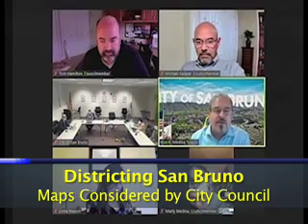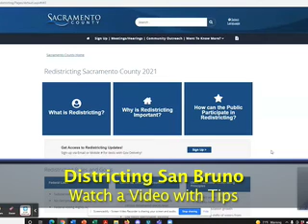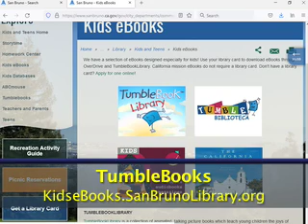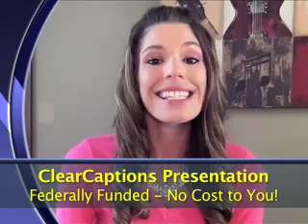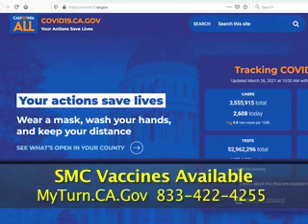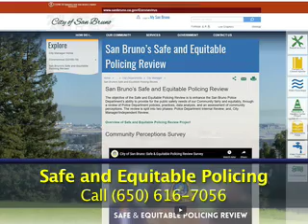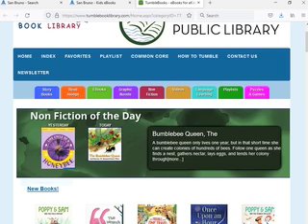What's Happening Around Town for December 2021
for the City of San Bruno
Taped by CityNet Services